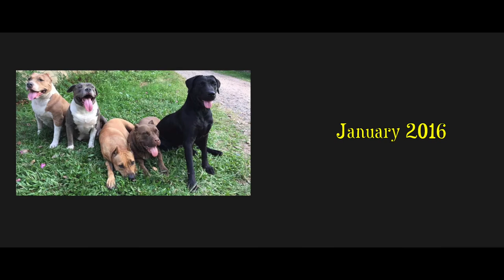Life with our Pit Bulls: "Rocky" on the beach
Here "Rocky", our youngest Pit Bull enjoys an early morning romp on the Don Chan,  the large sandbank in the Mekong River adjacent to Vientiane, Laos.